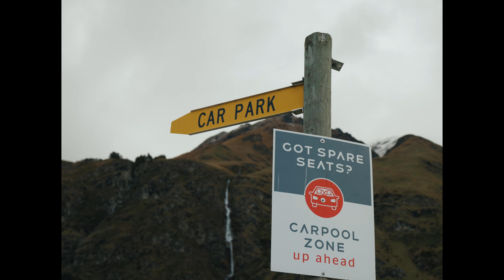流離 - SASURAI (2023) - Tenra Katsuno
流離 - Saurai
A skiing video by Tenra Katsuno and Tatsu.

スキーを通して人生が多彩になっていく一方で、『自分は何色になっていくんだろう』と。
何色になるかはわからないけど、流れに身を任せてその場その場でその色におもっきり染まればいいや』
そんな心境からさすらい(流離)という言葉を選んだ。

You’ve seen many colors through your skiing.
I have no idea what color will I turn out to be, but just follow the flow and being that color each scenes.
The title Sasurai(流離) came from that.

Skiing by Tenra Katsuno
Filmed and edited by Tatsu

Support by Salomon